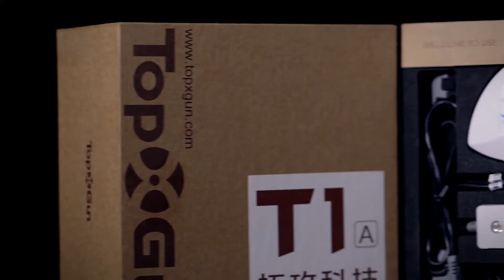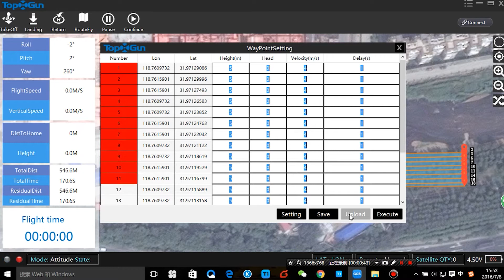TopXgun T1A flight controller in agriculture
TopXGun T1A flight controller used into agriculture, let's see what is happened？